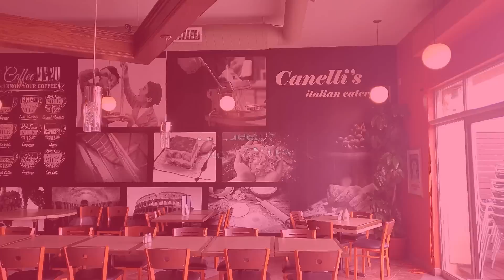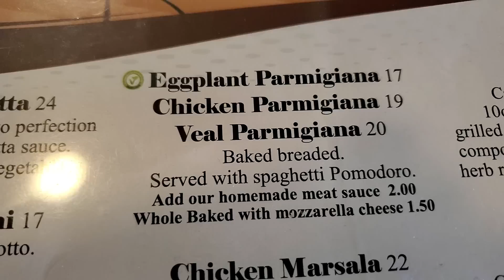यह Risotto क्या होता है? Italian Khichadi और क्या (๑❛ᴗ❛๑ ) Best Italian Food Canada on YouTube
Canelli's serves Great homestyle Italian food and their menu hosts a variety of antipasti, classic pasta dishes, homemade pizzas, seafood, grilled meat and fresh dessert.

252 Queen St E, Brampton, Ontario L6V 1C1 Canada

Foodie Queen